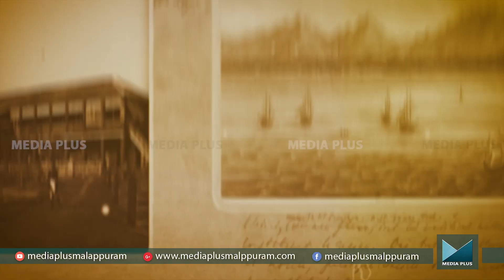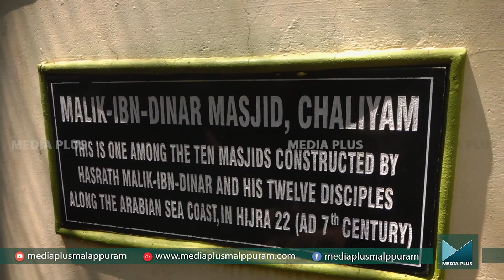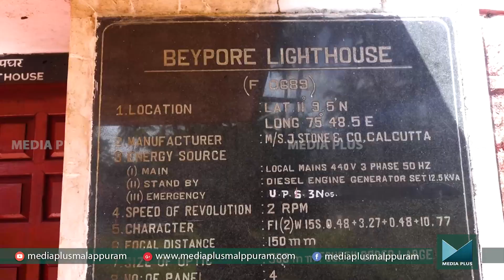കടലെടുക്കുന്ന ചാലിയത്തെ ചരിത്രം